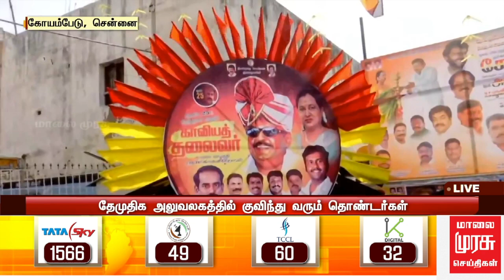விஜயகாந்தை காண குவியும் தேமுதிக தொண்டர்கள் | Vijayakanth | DMDK